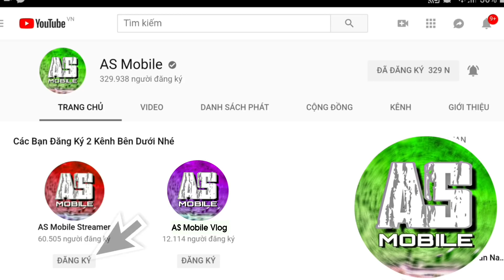[Garena Free Fire] Khi Bạn Quét Sạch Map | AS Mobile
Free Fire Quét sạch map
Free Fire Hay
* Các bạn tải Nonolive về vào tìm ID của mình bên dưới bấm theo dõi nhé.
👍Có Thể Nhấp Vào Quảng Cáo Để Donate Cho Mình Nhé